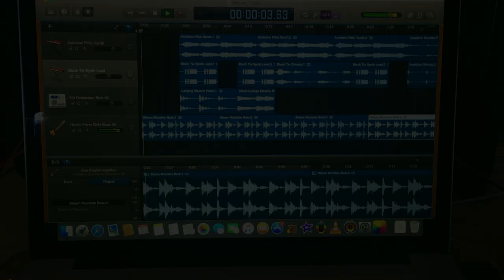Cretu Catalin Jazz-Home Studio Making Beat / Akai Ewi 5000 Electronic Sax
Home Studio Setup :
KRK Rookit 6 White
Alesis q25 Keyboard Controller
GaragBand-SonyVox

Amazing new sounds on the brand new Akai Ewi 5000.
EWI5000, the latest addition to the EWI series, combines innovative instrument design, wireless connectivity, and a sound library by SONiVOX to create the most expressive and versatile wind instrument available to today's musicians. Building upon the legacy of the original Electronic Wind Instrument, Akai Professional created EWI5000 with the same objective in mind—deliver unprecedented musical expression to wind players everywhere. Experience the next generation in wind-performance technology with an instrument that’s built for the contemporary player.

Any Sound For Any Performance
EWI5000 comes loaded with more than 3GB of built-in high-quality sounds designed by SONiVOX, a leading creator of premium virtual instruments and software synthesis technologies. These instruments span across just about every music genre and put traditional orchestral sounds (e.g. horn, brass, and woodwind) and non-traditional sounds (e.g. progressive synths, basses, and leads) at your fingertips.
Hey everyone!
Thanks for stopping by my channel. To see more of what I do and to get in contact with me, check out my videos! I would love to hear what you have to say and I appreciate all the feedback I get on here!